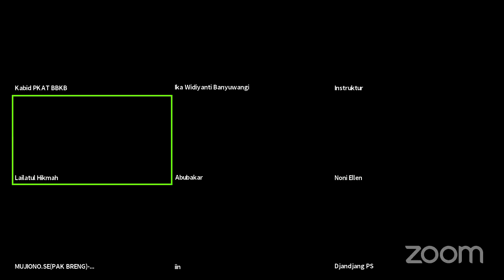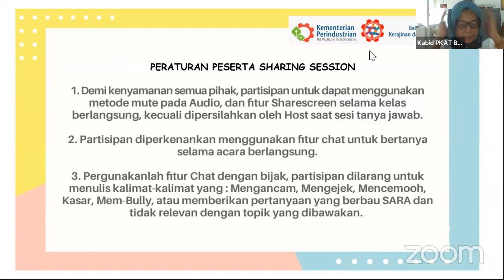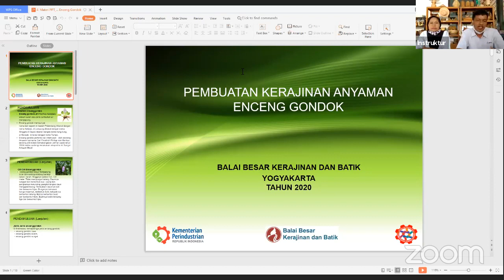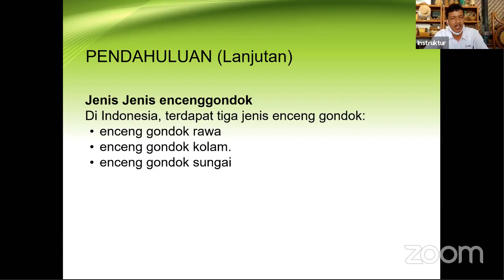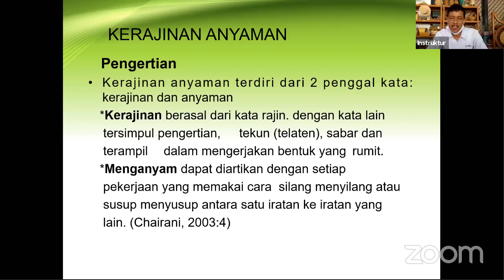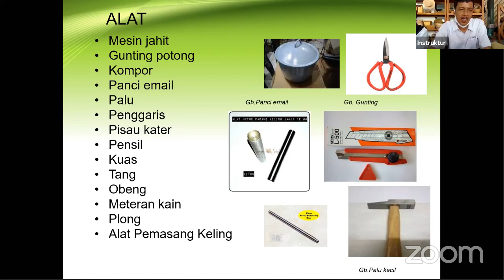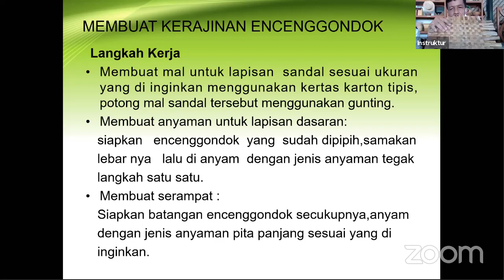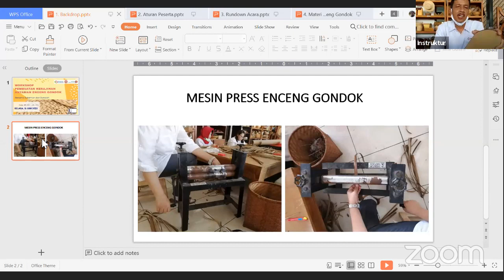Sharing Session BBKB#4 " Anyaman Enceng Gondok"